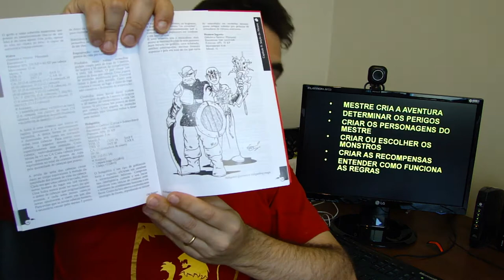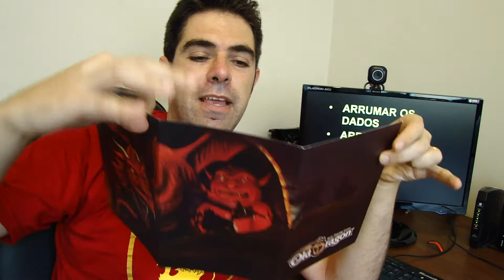NitroVídeo: Como Começar a Jogar RPG com Old Dragon! - Parte 01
Primeira Parte de uma série de vídeos para ajudar a quem quer começar a jogar RPG! Depois de receber vários emails, resolvi fazer esses vídeos para ajudar aqueles que desejam jogar RPG mas não conhecem ninguém que joga. Nesse vídeo falo dos seguintes tópicos:

* O que é RPG
* Escolhendo o Sistema de Jogo
* Juntando os amigos e escolhendo quem vai ser o Mestre do Jogo.
* Começando a jogar RPG com o Old Dragon RPG
* Os tipos de Dados do RPG
* Ficha de Personagem

Na Parte 2 explicarei as regras básicas do Old Dragon RPG

Links:
Sistemas de RPG Gratuitos

Sistema Daemon - Genérico (Fantasia Medieval, Super-Heróis, Horror, Anime, etc.)

Links Old Dragon RPG

Lojas Online de RPG (para compras de dados, livros etc.)